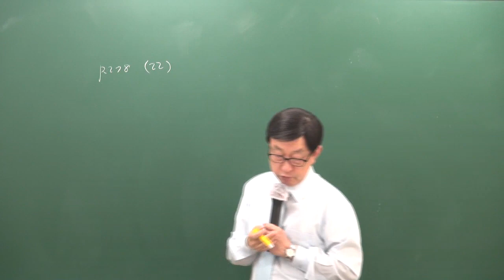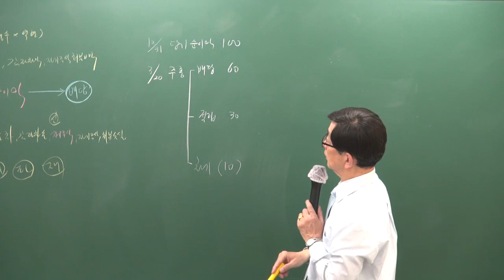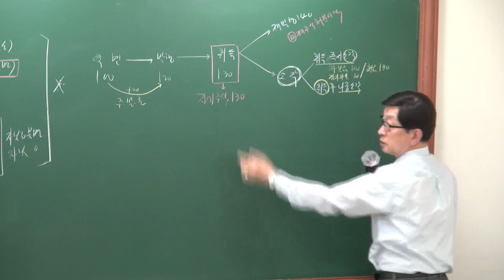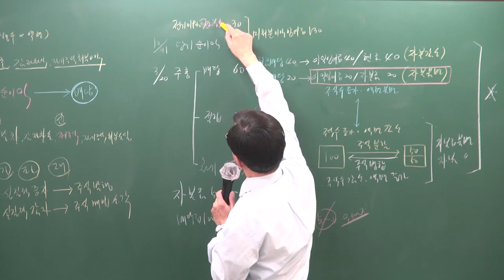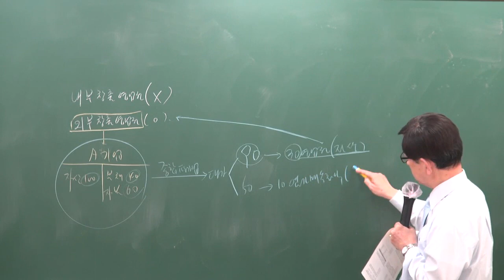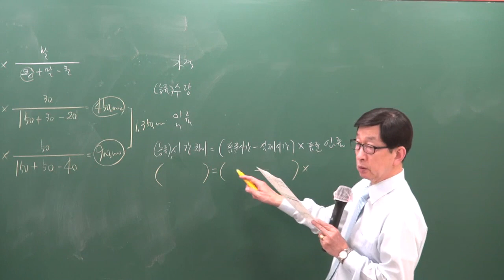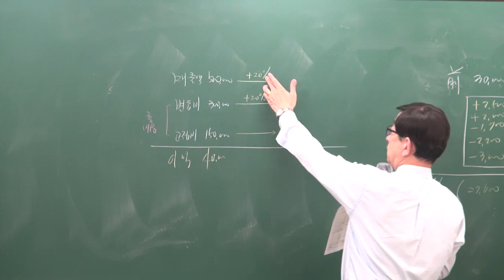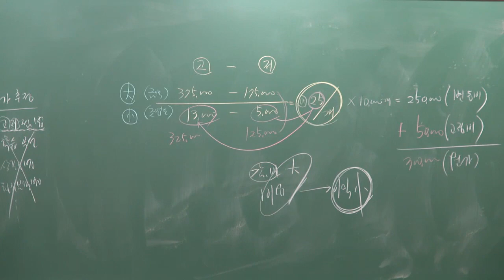[주전무] 2019년 주택관리사 회계원리 문제풀이 4-15